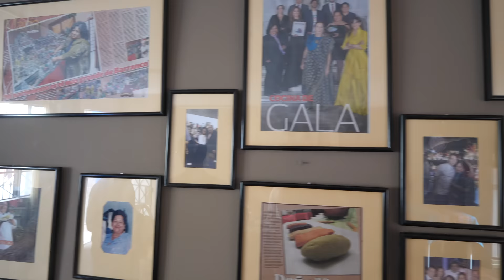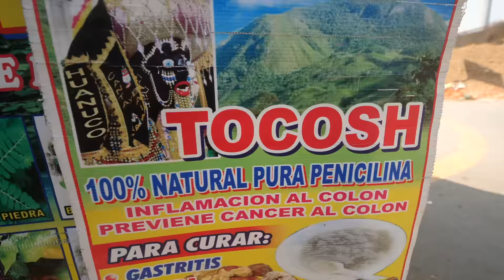She's THE MASTER of Peruvian Food - INSANELY JUICY BEEF + 7 Amazing Dishes in Lima, Peru!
Thank you to María Zuñiga.

🍌Banana Chips are available now - Worldwide Shipping!!

TRADITIONAL PERUVIAN FOOD - María Zuñiga is a purveyor of traditional, time tested, and slow cooked Peruvian food. It was an honor to have a chance to go to her home-style restaurant, where she serves private Peruvian food experiences.

Chef Timour was telling me, typically when you have a Peruvian family meal, you have one or two of these main dishes - we had a whopping 7 main dishes in a row - huge Peruvian family style food. The food was incredibly good and I have huge respect for María Zuñiga, her knowledge of Peru and its many ingredients, recipes, and culinary influences. We arrived for lunch, but Maria began cooking at 2 am!

1. Peruvian tamales - María Zuñiga is very well known for her tamales, and she comes from a family that specializes in Peruvian tamales. There were not just any tamales, they were made from different colorful ingredients, and colorful.

2. Arroz con pollo - Chicken with rice, this is a Peruvian food family favorite.

3. Ají de gallina - Another classic traditional Peruvian food, and a dish nearly everyone loves is Ají de gallina, a chicken stew.

4. Lomo saltado - Lomo saltado is a main dish that has direct Chinese influence, and yet it’s so mingled into Peruvian everyday culture. This stir fried beef was insanely juicy and tender.

5. Seco de Res - This is one of my favorite Peruvian food dishes, beef on the bone, stewed with cilantro until fall apart tender. It was incredible.

6. Rocoto relleno - This is a Peruvian dish originally from Arequipa, wonderful rocoto chili peppers, stuffed with meat and spices.

7. Juane - From the Amazon jungles of Peru, juane is a packet of rice and meat cooked in leaves, this time banana leaf. It was delicious especially with the cocona fruit garnish.

Desserts:

Tocosh - Can’t get enough of this amazing fermented potato
Arroz con leche - Rice pudding
Mazamorra morada - Purple corn pudding

It was an outstanding Peruvian food meal and a learning experience for me. These were some of the best home-cooked dishes I’ve had and a meal in Peru that I’ll never forget. Thank you to María Zuñiga!

🍌Banana Chips are available now!!